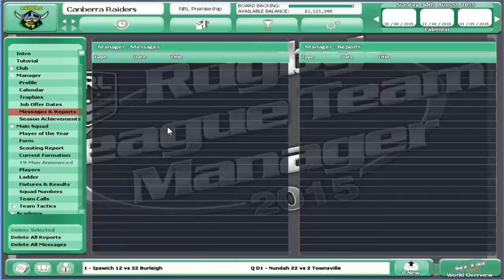RUGBY LEAGUE TEAM MANAGER 2015 | CANBERRA RAIDERS | EPISODE 25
Vs Penrith Panthers